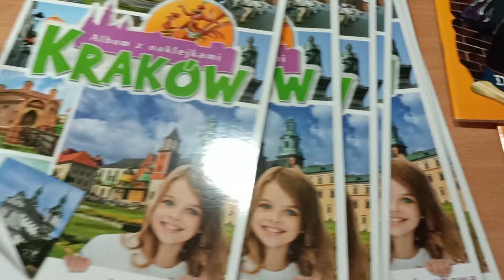Poznajemy Polskę - Kraków, warsztaty z My Little Craft World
piotrslotwinski.com W niedzielę, 12 grudnia 2021 roku My Little Craft World zaprosiło wszystkie dzieci na kolejne warsztaty z cyklu "Poznajemy Polskę". Tym razem odwiedziliśmy królewskie miasto - Kraków. Dzieci poznały historię tego miasta, najważniejsze zabytki, posłuchały hejnału mariackiego, itp. Podczas zajęć praktycznych mali artyści wykonali witrażowy lampion. Każde dziecko otrzymało również książeczkę z naklejkami o Krakowie oraz kreatywne zestawy świąteczne.